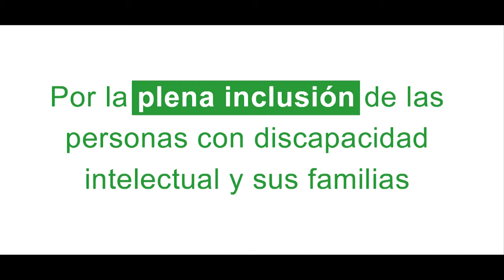Campaña "Gracias por Nada" (Abraham)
El momento preferido de Abraham es ir la parque a jugar con los amigos. No te pierdas este video de la campaña "Gracias por Nada" de Plena inclusión. Realizada por la agencia "Mi Querido Watson".